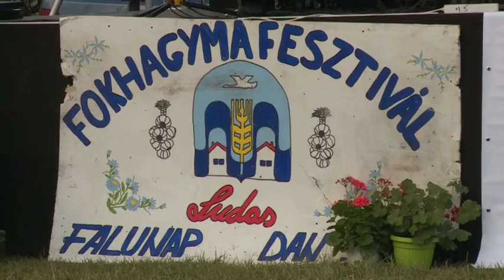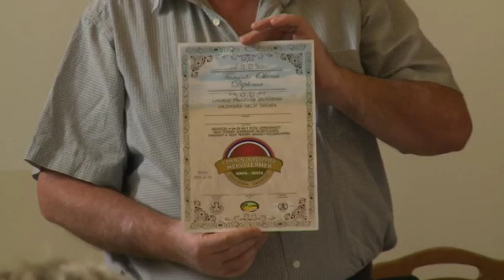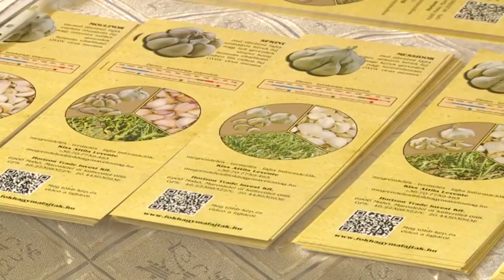Közel-kép - 2016.08.22.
– Falunapot és fokhagymafesztivált tartottak Ludason